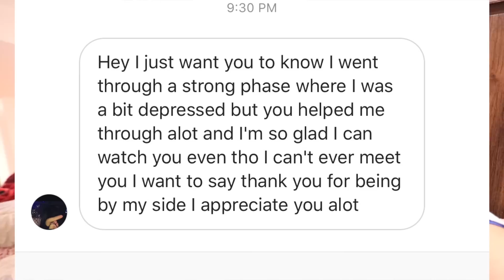LOCKED OUT MY OWN HOUSE FOR 24 HOURS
We got locked out of my own house for 24 hours

Wassup Adoomygang!! I upload vlogs everyday to make you all smile!! Much LOVE!